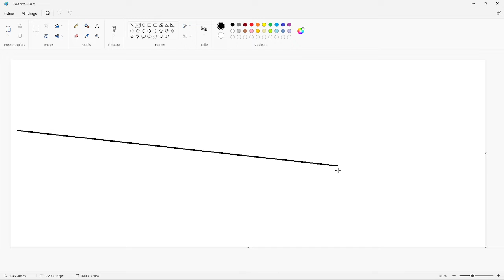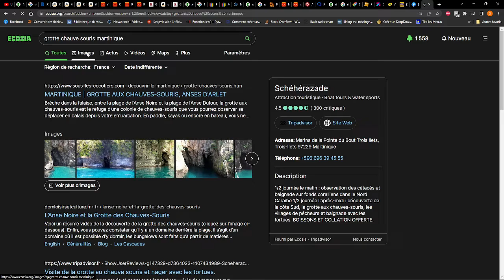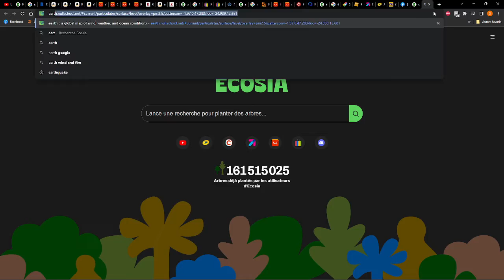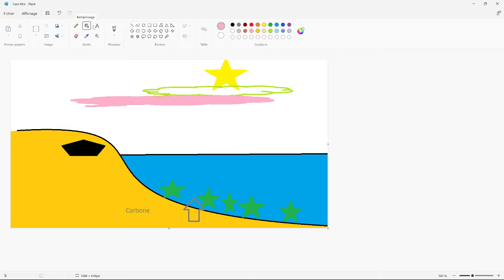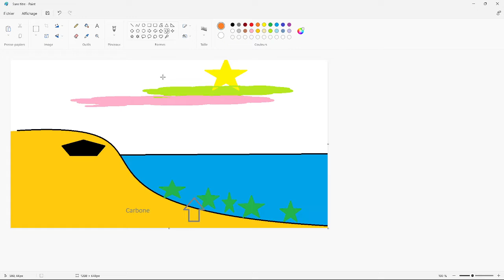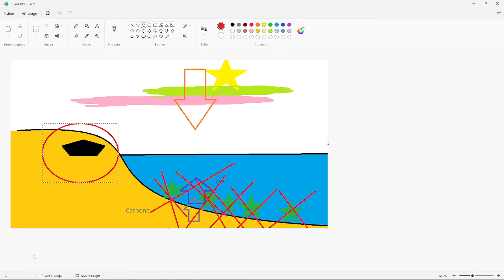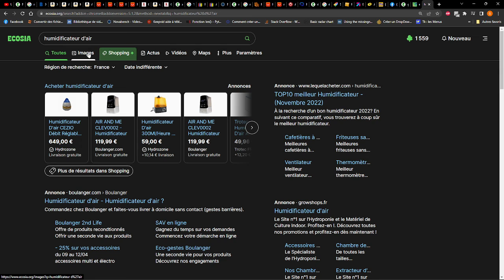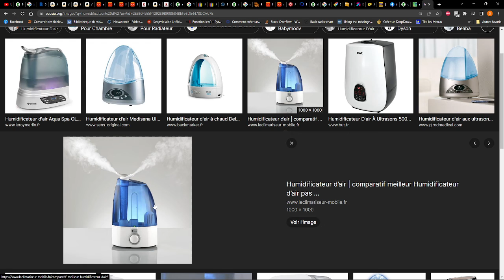COP 27 et COVID 19 - La cause climatique et le lien à la pollution en une vidéo